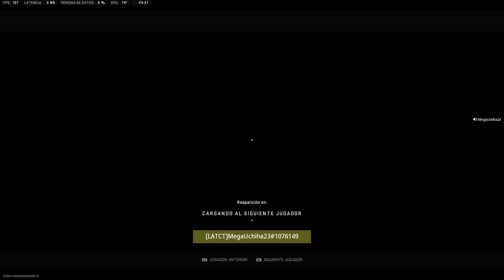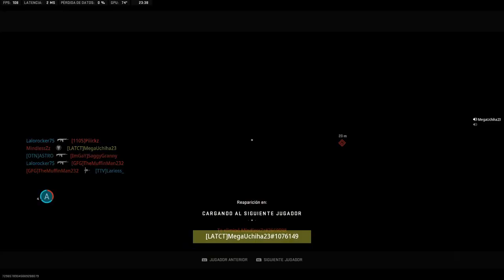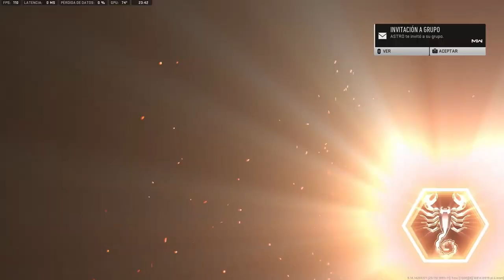1st Victory - Ranked Play S03 | Call Of Duty: Modern Warfare II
Season 03 Began Very Well